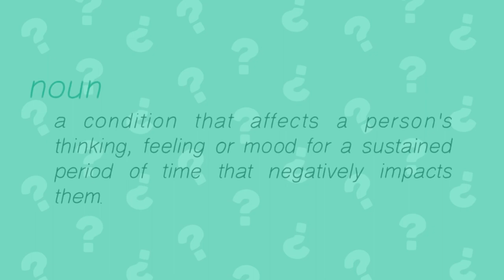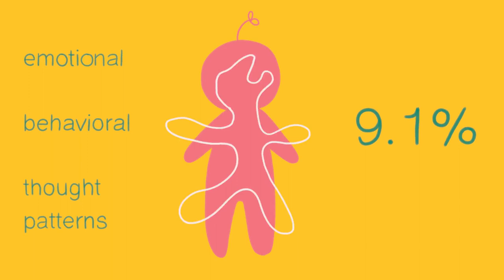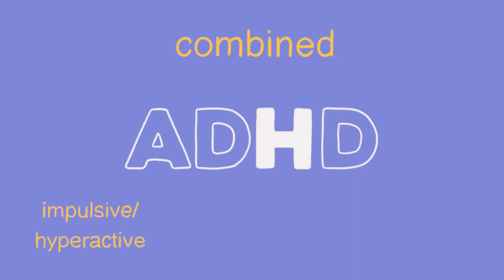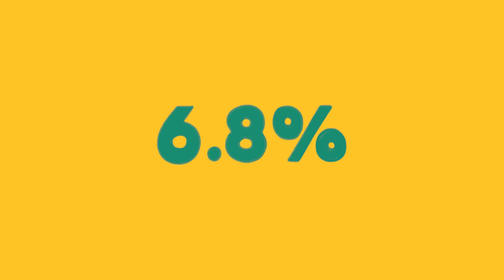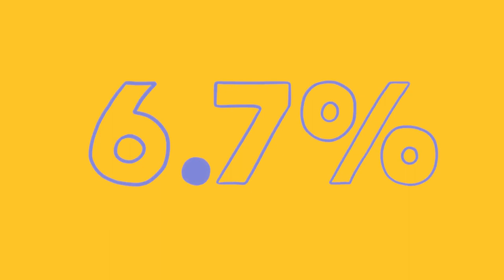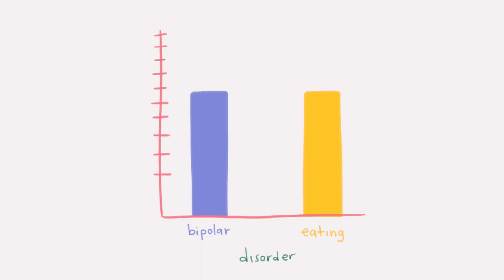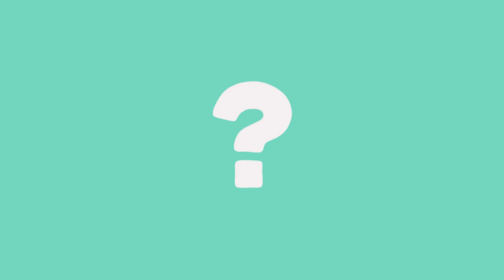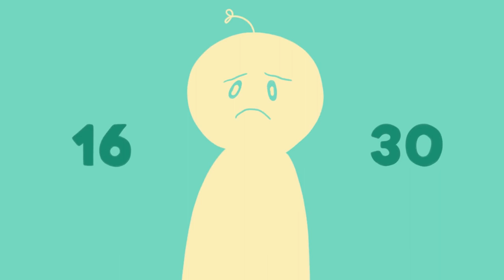10 Common Mental Illnesses Crash Course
What is mental illness or mental disorder? According to the National Alliance on Mental Illness, mental illness is defined as a condition that negatively affects a person's thinking, feeling or mood for a sustained period of time.

You might be wondering “Is depression a mental illness? What about anxiety?” Yes, they are. In fact, they are the most common types of mental illnesses. In this video, we cover 10 of the more common mental illnesses: Anxiety, Personality, Attention Deficit Hyperactivity Disorder, PTSD, Depression, Bipolar Disorder, Eating Disorders, Obsessive-Compulsive Disorder, Autism Spectrum Disorder, Schizophrenia or Psychotic Disorders.

This is one of our first-ever in-depth video compiling the different mental health conditions.

Credits
Script Writer: Spicevicious
Script Editor: Kelly Soong and Tai Khuong
VO: Amanda Silvera
Animator: Naye Meneses
YouTube Manager: Cindy Cheong